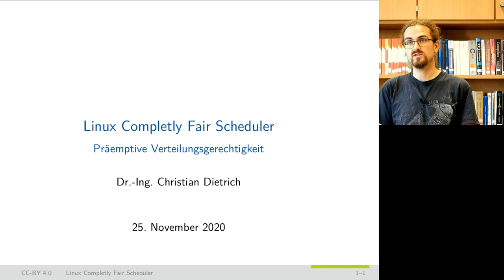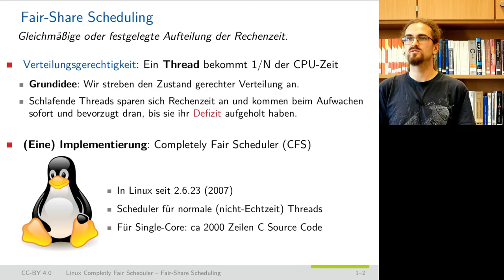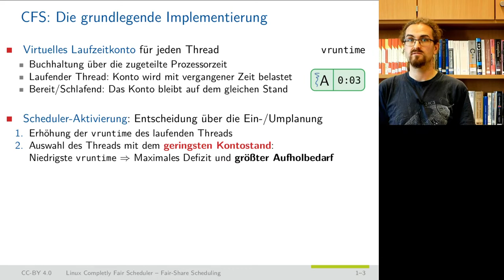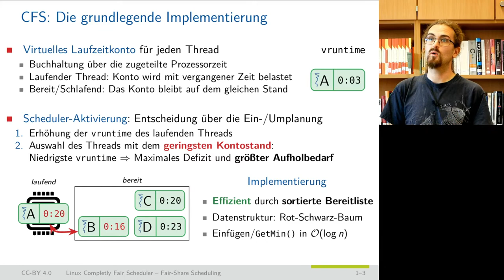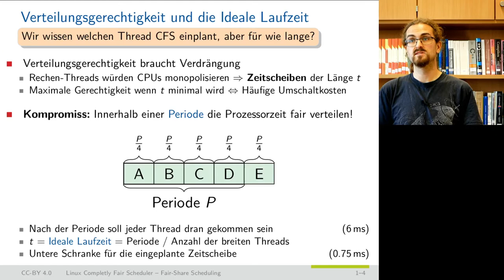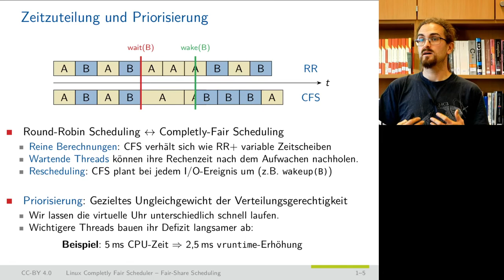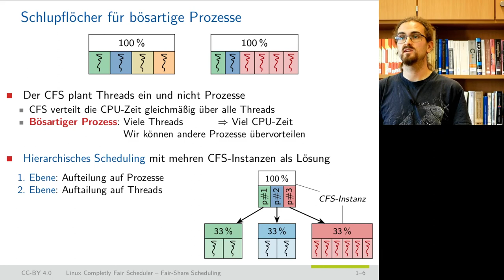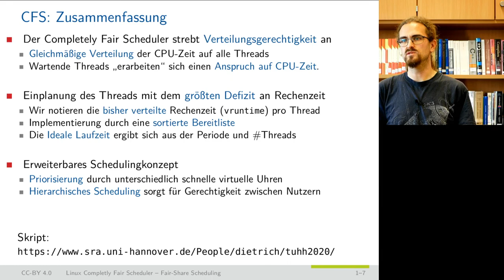Linux Completely Fair Scheduler